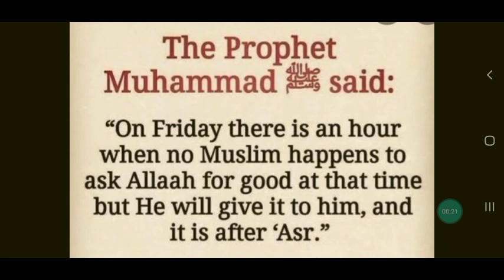the prophet Muhammad said: